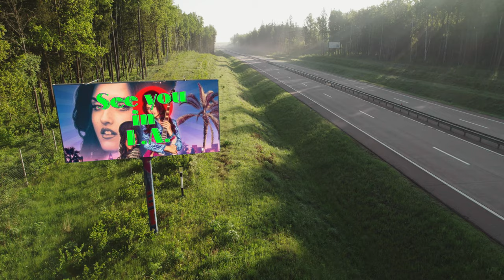Angelina Jordan will be LIVE in L.A. September 20, 2024 at the Alex Theater in Glendale, California.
Angelina Jordan will be LIVE in L.A. September 20, 2024 at the Alex Theater in Glendale, California. Tickets are available on her official website and ticketmaster. Link is down below. Buy all of Angie's songs and listen to them on Spotify, Apple music, and other platforms. Please enjoy.